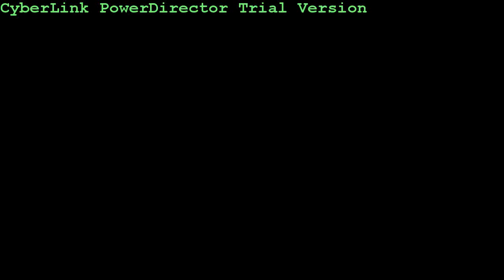everdying- the journey ahead (playthrough)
didn't record the solo or vocals yet, gotta leave something for the album! anyway, enjoy. everything except the acoustic stuff at the end was recorded specifically for this playthrough, i just pulled a milli vanilli at the end because i didn't want to set up mics and i was just being lazy. also i kept the 2nd guitar (on the right) because i was in a mood and thought it would be funny if i pointed out where i fucked up because i was goofing around. some bands don't like horseplay at practice, and that's probably the reason haha but see i give no fuck because i'm in my bedroom.